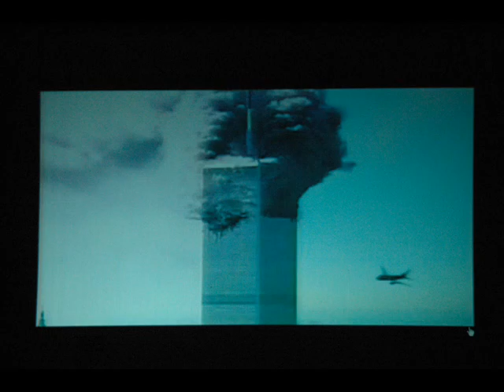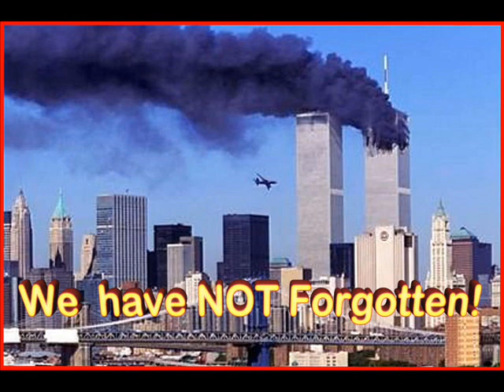TESTAMENT - THE EVIL HAS LANDED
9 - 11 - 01. NEVER FORGET OUR FALLEN HEROES.